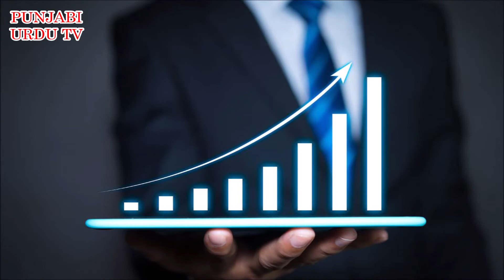Future Civilization مستقبل کی تہذیب A Series of Social issues in Pakistan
A Series of Social issues in Pakistan
Future Civilization

Reference Of Video Content / Story "Future Civilization مستقبل کی تہذیب"
Arshad Mehmood

Voice Over .  Hassnain Naqvi

Note.
 We are very careful in direction and edited all essays, topics, grammar, vocabulary, accent and language. If we committed any mistake in any department so kindly avoid.

PUNJABI URDU TV   Sources of Knowledge On YouTube